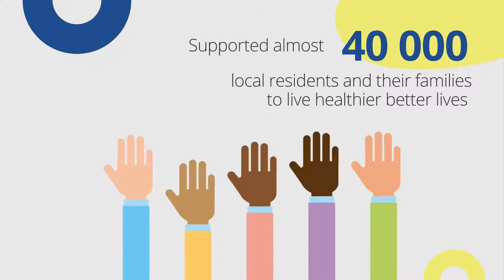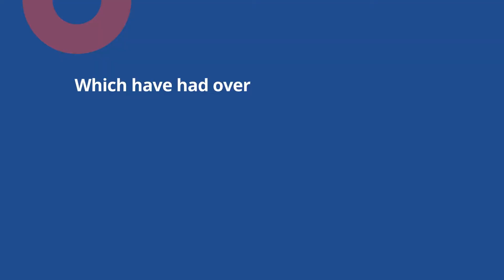10 year video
It's 10 years since Community Solutions North West began, and what a decade it has been!

Deborah started CSNW in 2010, with £5 in the bank and a vision to help the people of East Lancashire to live happier, healthier lives. Ten years on, we have helped almost 40,000 people and their families and plan on helping thousands more in the coming years.

We couldn’t have done it all without our amazing staff, volunteers, funders and supporters and would like to thank each and everyone of you for your continued efforts.

Here’s to the next ten years!